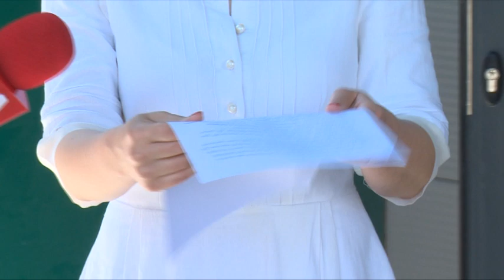Инвестициски бум или блам? Власта предизборно се фали, но на чија сметка?